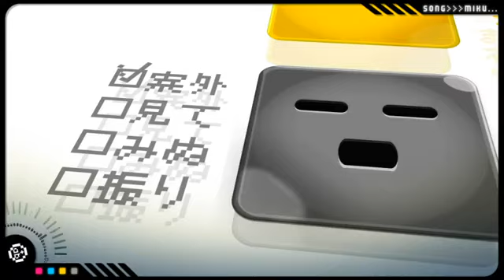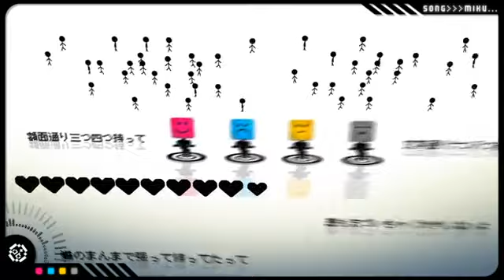【Hatsune Miku】Classic Emotional【Sub ITA】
Classic Emotional - Classic Emotion - Joudou Classic 情動クラシック Sub Ita Classica Emozione

Testo, Musica e Arrangiamento: Atekosuri
Illustrazioni: born
Video: rococo

Italian translation made by me (Ran) with the help of the English translation by omegalomachina:
Ma in realtà non si capiva niente lo stesso e quindi ho quasi totalmente tradotto dall'originale -.-

Traduzione richiesta da Zandrekun. E sono contenta, perchè questa canzone è sempre stata così bisfrattata! Una settimana di molto tempo fa ha raggiunto la cima del ranking Vocaloid Utau di NicoNico, e non ha ricevuto moltissime traduzioni su YT, per cui è sfuggita presto. Però credo che molti d voi l'avranno già sentita, è difficile dimenticarla!
Il testo parla di una classica, frustrante situazione sociale. L'ultima frase è fantastica.